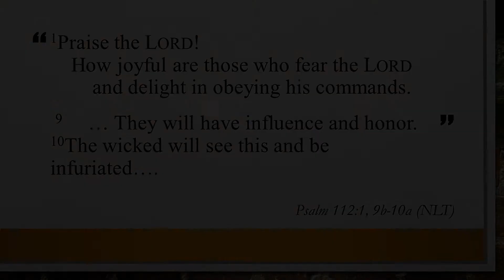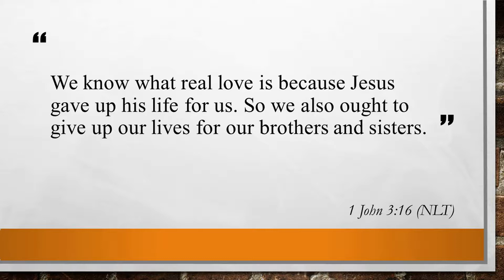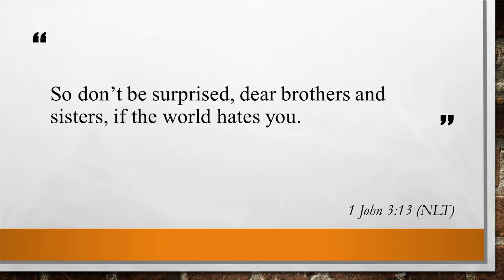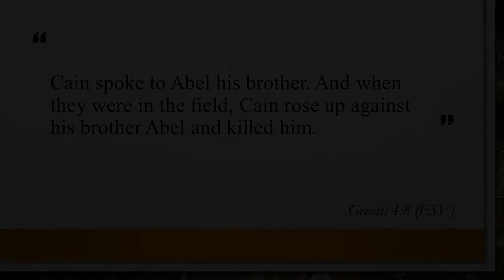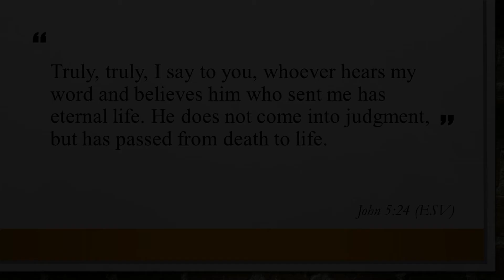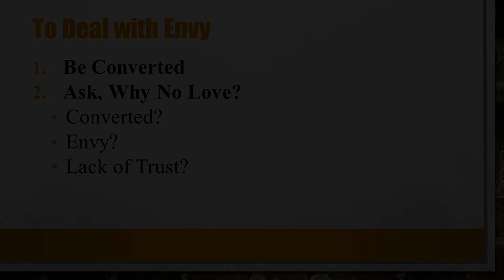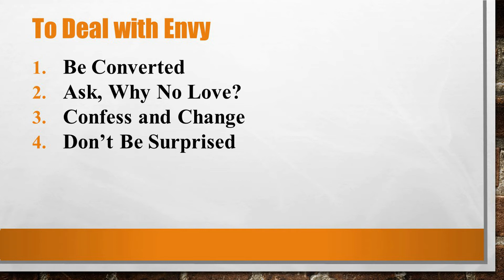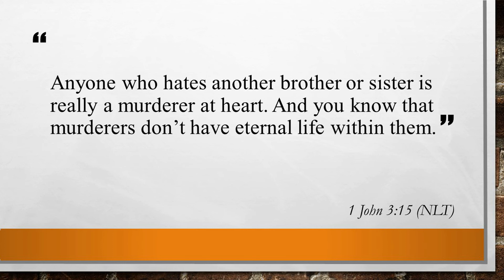1 John 3:11-15 - How Envy Ruins Eternal Life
Pastor Gary McCall continues the series on the New Testament book of 1John at Bible Center Church in Luling, LA.